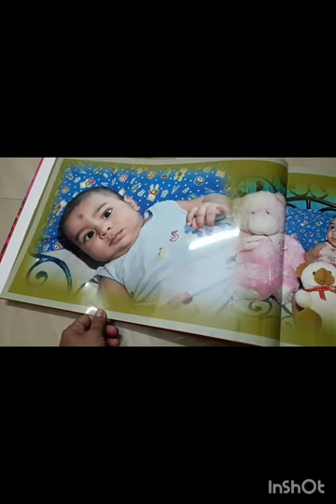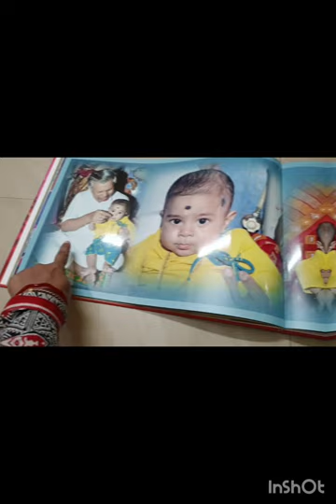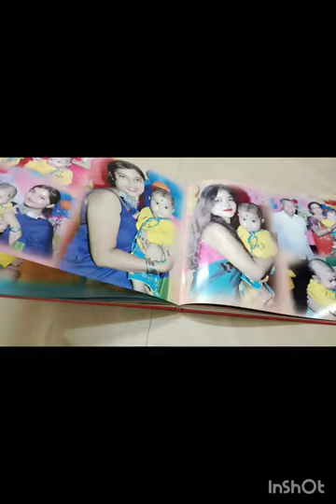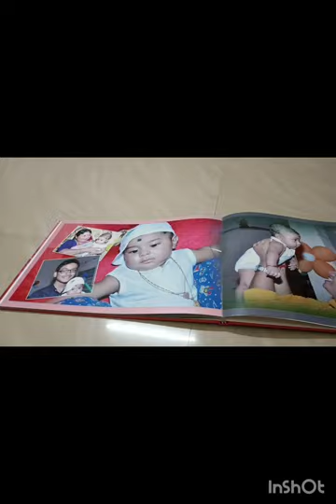6 month old baby 😘😘😘♥️♥️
my life my rule .
my boy
#6 month old
# subho annaprasan
family members